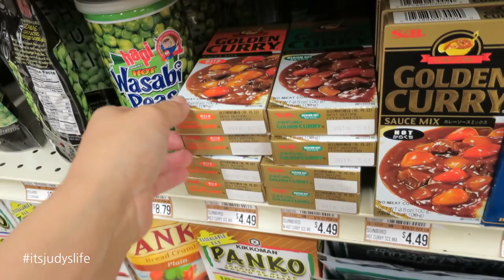FIRST 200 MILE RELAY! - July 18, 2015 - ItsJudysLife Vlogs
Benji and THE WICKED 12 run 200 miles! The girls and I go grocery shopping, and we spend the day with Mama and Papa! Tune in for a new itsjudyslife vlog everyday at 12PM PST!

Judy's Links

Benji's Links

Vlog Camera We Use:

Blendtec Blender